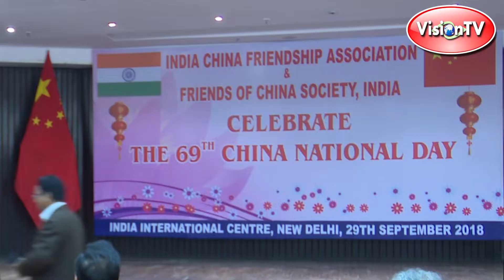China National Day cultural programme number 4. Producer & Director - Pranab Prakhar.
China National Day cultural programme number 4, New Delhi. Producer & Director - Pranab Prakhar, Vision TV World.